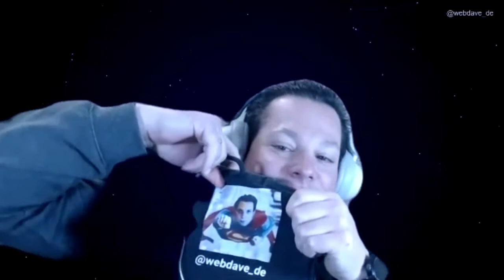Fireside Chat mit David Müllerchen über Quereinsteiger:innen, Jobanzeigen und das Imposter Syndrom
Interesse an unserem Bootcamp?